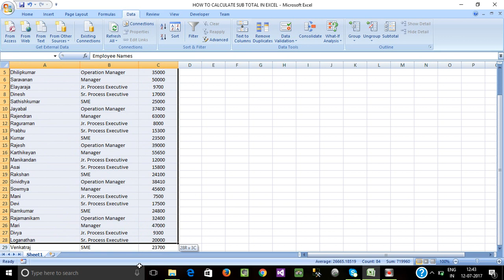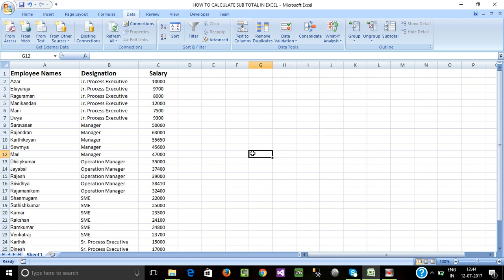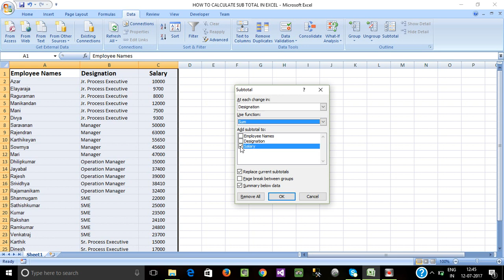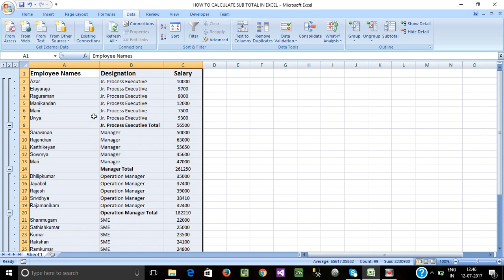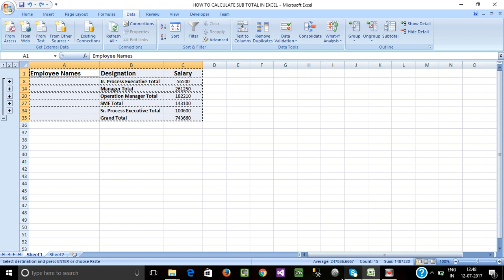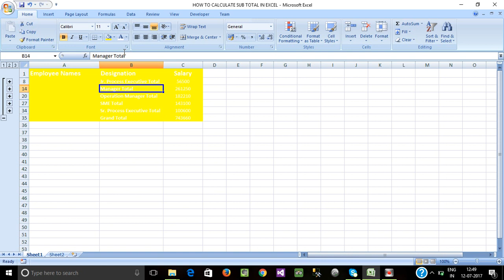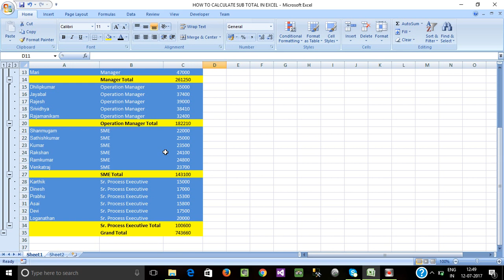PART 26 - HOW TO CALCULATE SUB TOTAL IN EXCEL | SUB TOTAL CALCULATIONS IN (TAMIL)